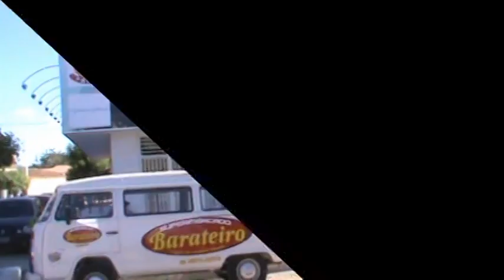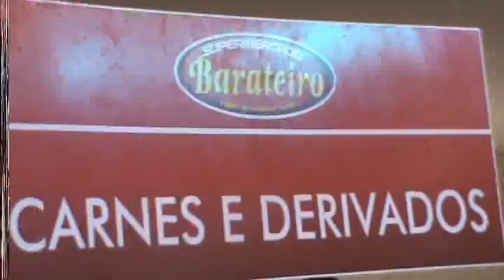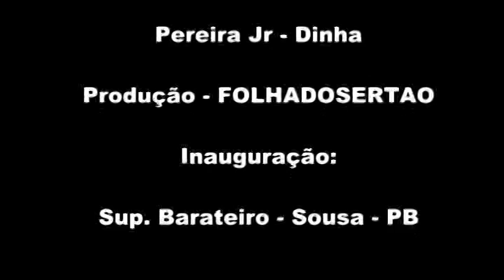Inauguração das Novas Instalações do Supermercado Barateiro